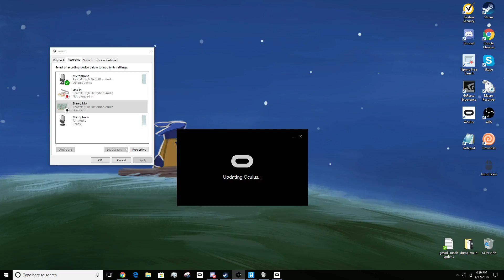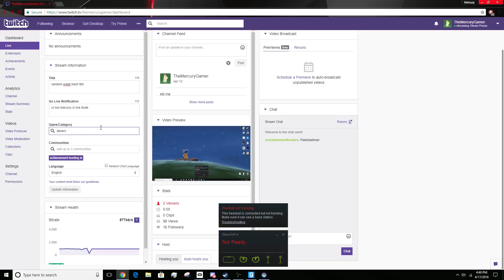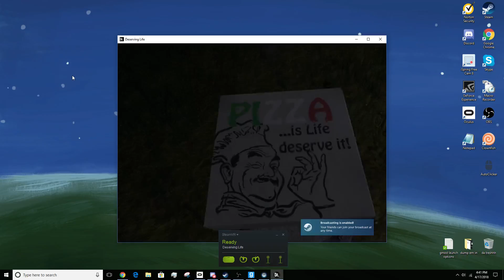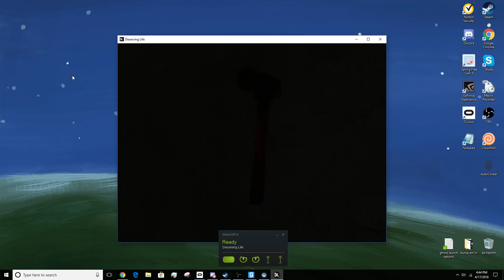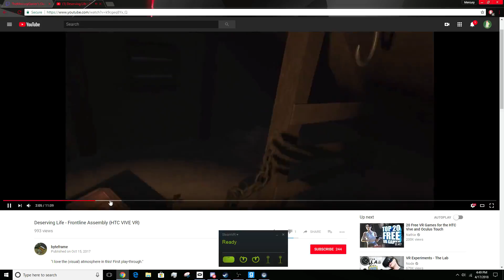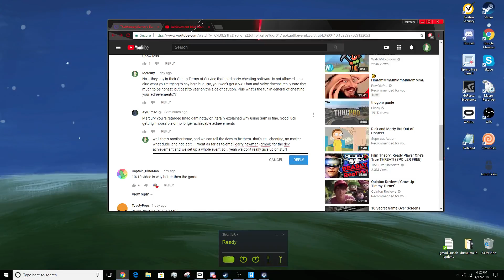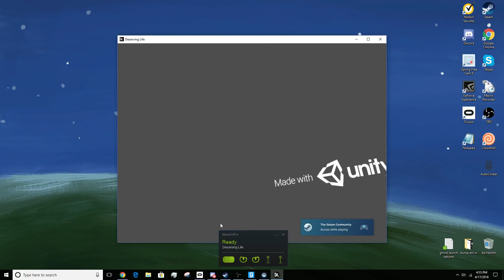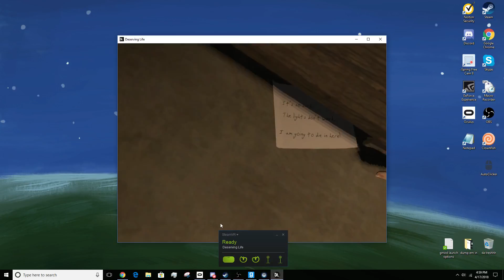April 17th Stream 4/4 (Deserving Life)